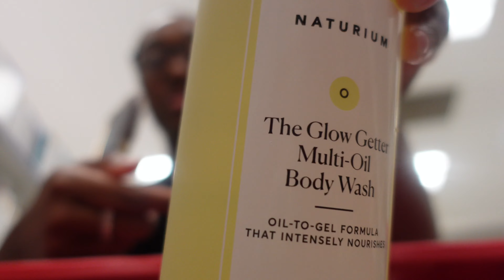weekly vlog : workouts + sephora haul + open mic night + r&b night & more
Hey babes! Welcome back to another video. Spend a week in my life.

♡ items mentioned in video :
* K18 Biomimetic Hairscience
* Amika Hydro Rush Intense Moisture Shampoo with Hyaluronic Acid
* Laneige Cream Skin Refillable Toner
* Paula's Choice Skin Perfecting 2% BHA Liquid Exfoliant
* Glow Recipe Watermelon Glow Niacinamide Dew Drops Serum
* Topicals Faded Serum for Dark Spots & Discoloration
* The INKEY List Retinol Fine Lines and Wrinkles Serum
* Ultra Facial Refillable Moisturizing Cream with Squalane
* Charlotte Tilbury Mini Airbrush Flawless Setting Spray
* Charlotte Tilbury Mini Charlotte's Magic Cream